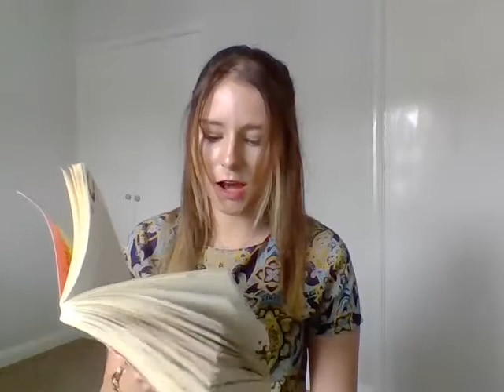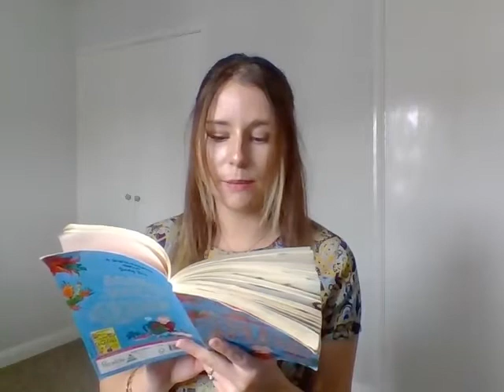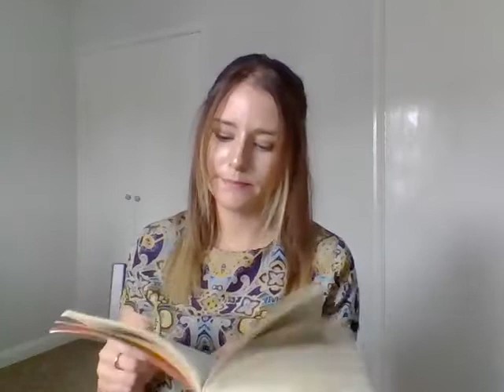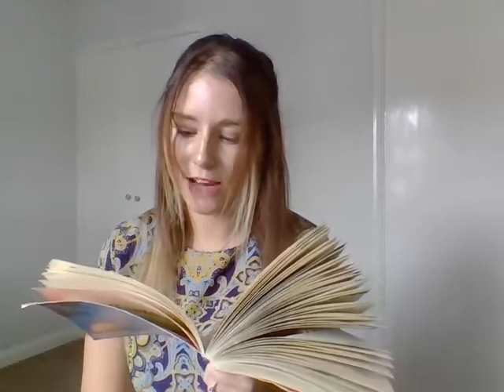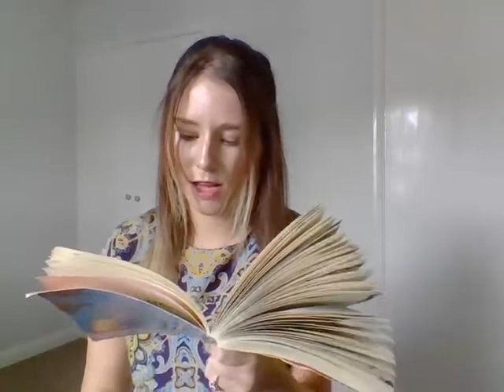The boy who grew dragons chapter 26.